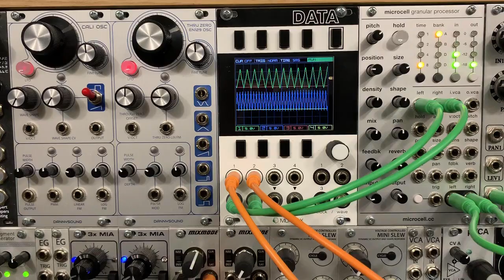Quartussy As VCO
A Quartussy is a set of four 'quantussy cells'.  Each cell is a VCO with a triangle wave and a pulse wave output, with the pulse wave driving the trigger input of two sample and holds.  I normally use these at LFO rates for producing complex patterns.  Here, I got the idea to use four cells in a cycle of cells to produce audio.  Two of the cells (1 and 3) are LFO and the other two are audio rate triangle waves.  These were further processed to obtain the result.

Go here for more.